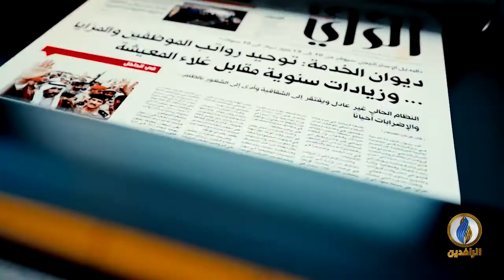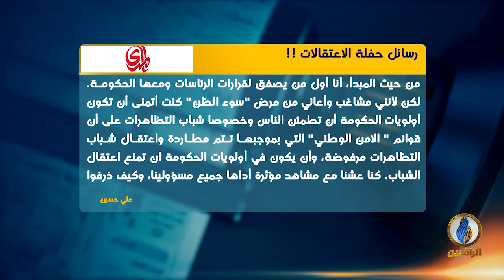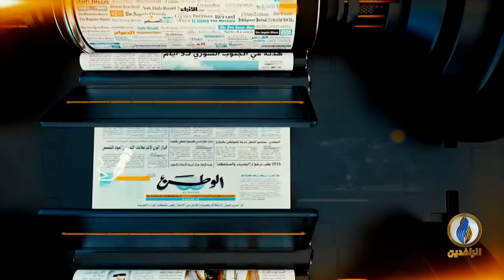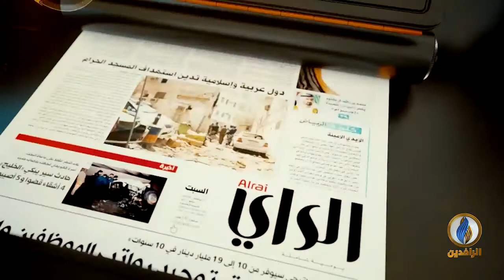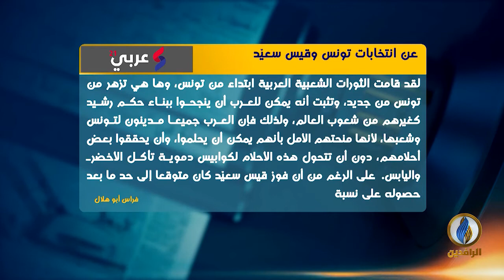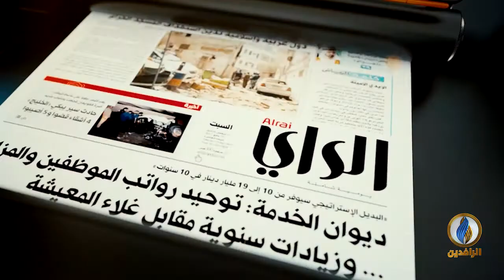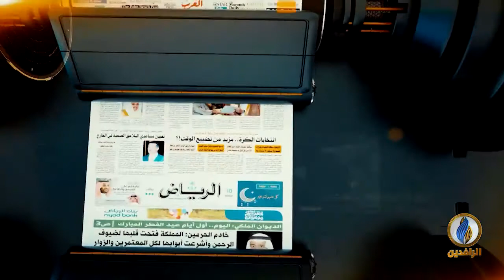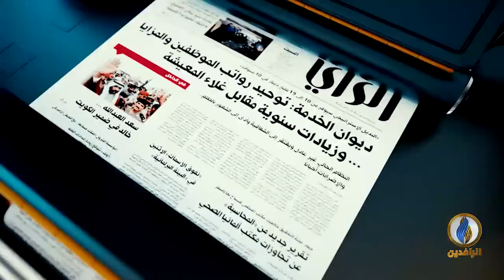صدى_الأقلام | 15 - 10- 2019